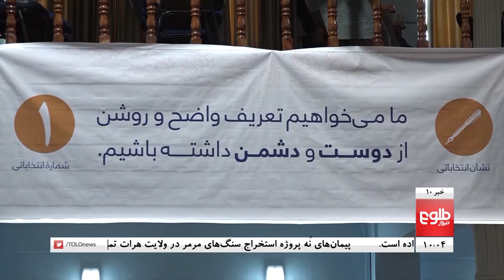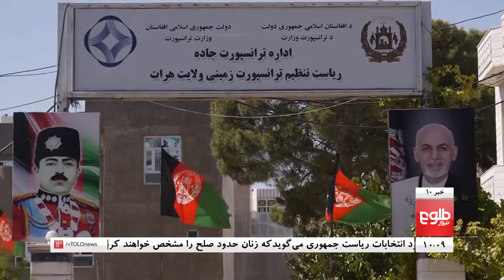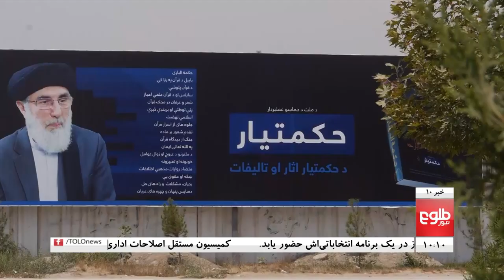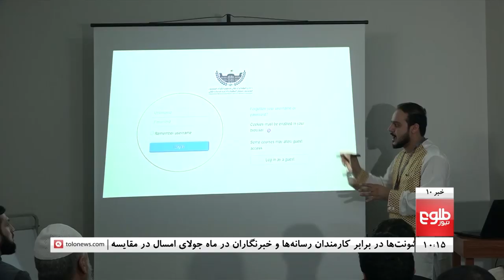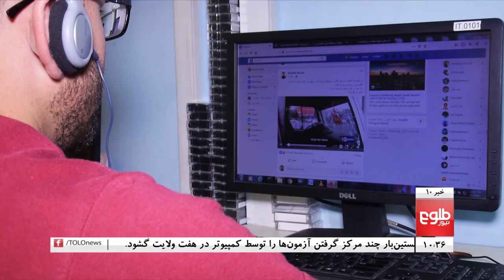TOLOnews 10pm News 05 August 2019 / طلوع‌نیوز، خبر ساعت ده، ۱۴ اسد ۱۳۹۸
Top stories: Well-Known Cleric Sheikh Asif Mohseni Passes Away, MoFA Sees ‘Major Progress’ In US-Taliban Talks, Afghans Have Clear Stance On Islamic Republic: Ghani

خبرهای مهم: آیت‌الله محسنی از پرنفوذ ترین روحانیون کشور درگذشت، حکومت افغانستان: گفت‌وگوهای قطر با پیشرفت‌هایی همراه بوده‌اند، رییس‌جمهور: مردم نظام جمهوری اسلامی میخواهند نه امارت